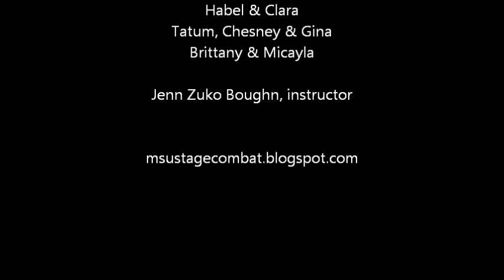Beginning Stage Combat Unarmed 2013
This is the beginning stage combat class at Metro State University of Denver's Unarmed fight highlight reel. These are students learning under professional supervision--don't try this at home, and be kind with any comments.